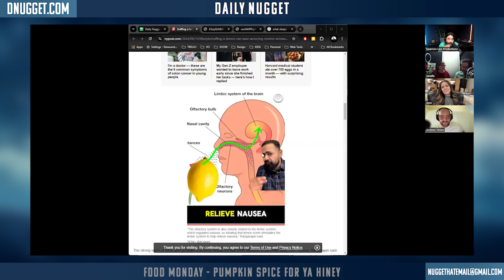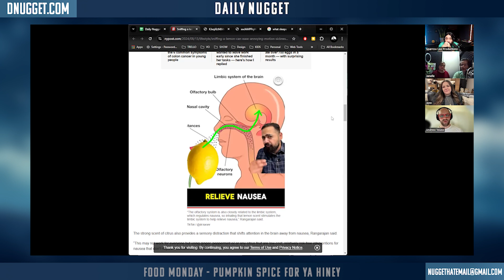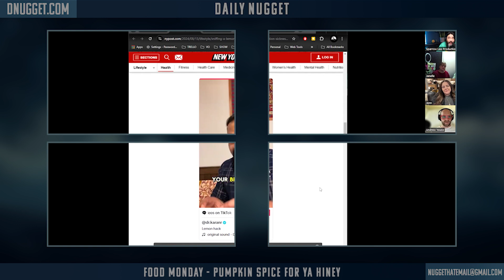Food Monday - Pumpkin Spice For Ya Hiney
Join Andy, Sam, Jenn, and Janelle on today's Daily Nugget!
Got a story you'd like to share with us?!